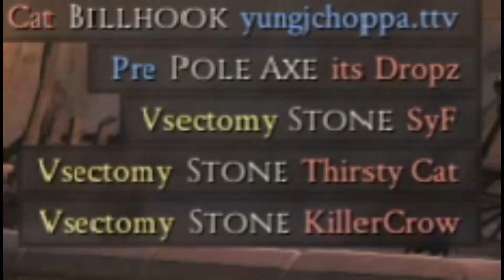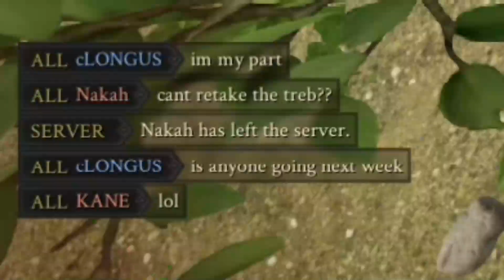Mordhau Stone Age Montage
montage mordhau PC
filmora software